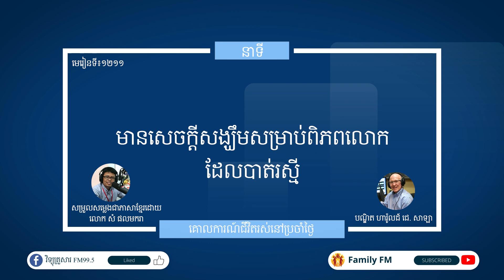មេរៀនទី ១១២១១"មានសេចក្ដីសង្ឃឹមសម្រាប់ពិភពលោកដែលបាត់បង់រស្មី" Guidelines For Living Lesson 1211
នាទីគោលការណ៍នៃជីវិតរស់នៅប្រចាំថ្ងៃ
មេរៀនទី ១១២១១"មានសេចក្ដីសង្ឃឹមសម្រាប់ពិភពលោកដែលបាត់បង់រស្មី"
Guidelines For Living
Lesson 1211